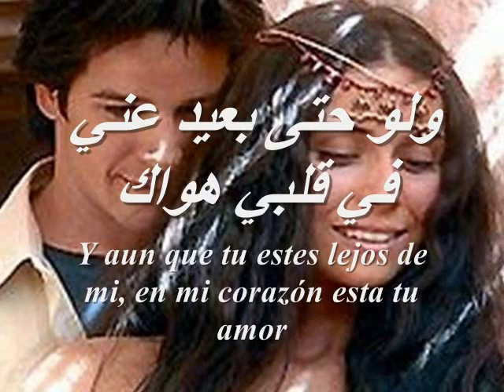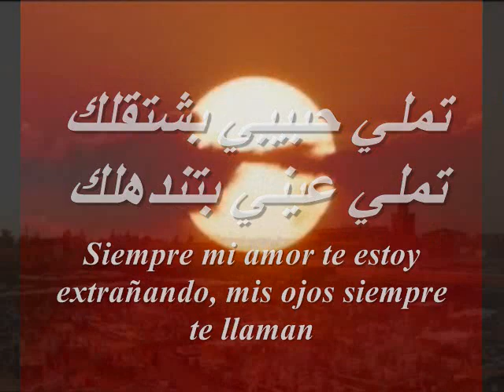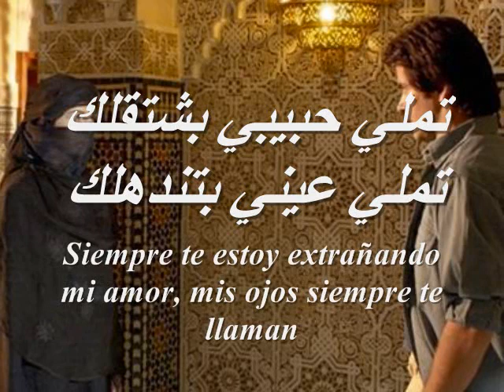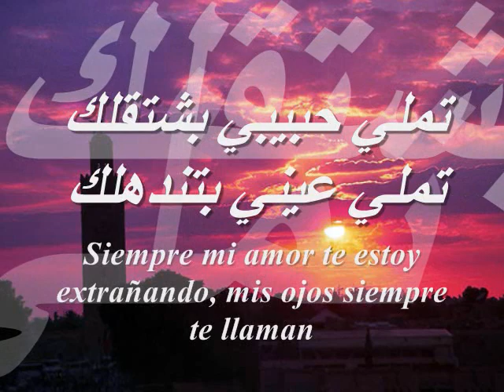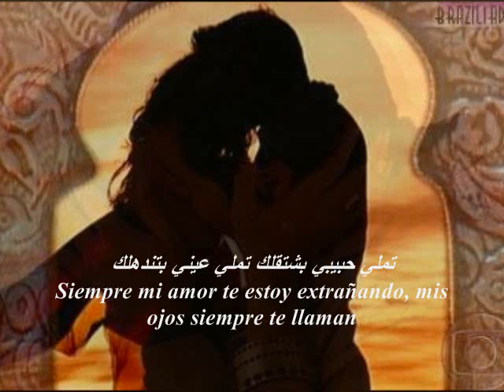Amr Diab-Tamally maak تملي معاك -Arabic & Spanish lyrics- (El Clon)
English Translation & Arabic Transliteration

Tamally maak
We law hata ba eed any,
Fe alby hawak.

Tamally maak
tamally fe baly we fe alby
Wala bansak
Tamally waheshny,
Low hata bakoon waiak.

Tamally maak
Fe alby hawak.

Tamally maak
Wala bansak
Tamally waheshny,

Tamally habibi bashtaklak
Tamally alaya men badlak
We law hawalaya kol el doon
Ta ool ya habibi bahtaglak.

Tamally maak
Maak alby, maak rohy
Ya aghla habib
Ya aghla habib.

We mahma tekoon baeed any
Le alby areeb.
Ya omry el gai wel hader,
Ya ahla naseeb.

Tamally maak(maaaak)
Maak alby, maak omry
Ya aghla habib
Ya aghla habib

Le alby areeb.
Ya ahla naseeb.

And even when Your far away from me,
Your love is in my heart.

You're always on my mind and in my heart.
I never forget You.
I always miss You,
Even if I am with You.

I am always longing for You Darling.
I always need You and nobody else.
And if I'm surrounded by the whole world,
I still need You, my darling.

You have my heart and my soul
My most precious love.

And no matter if You away from me,
You are close to my heart.
You are life in the future and the present.
And the most beautiful of fates.

You have my heart and my life

The audio content doesn't
belong to me
I don't make profit out of this video,
they are from the web.